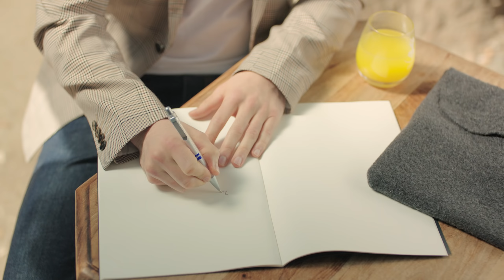Don't let UV come between you and your passion- ZEISS UVProtect lenses